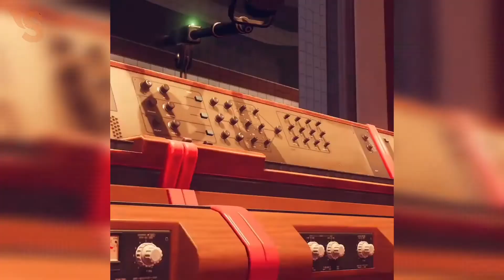Deathloop is now available to play with Xbox Game Pass and PC Game Pass.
Welcome to Blackreef, Xbox fans. Here are the things you need to know to break the timeloop.

Deathloop is live on Xbox!

You might want to take a look at our forums to discuss and share your ideas with other gamers throughout the world.